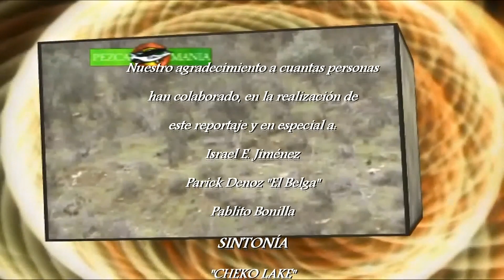PESCANDO EL REMONTE DEL BARBO (Barbel fishing in Spain)